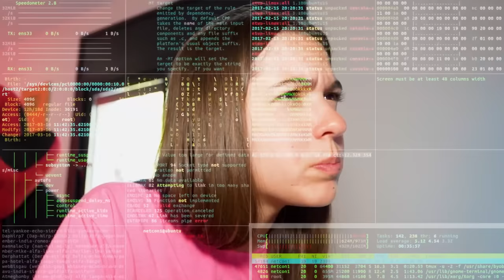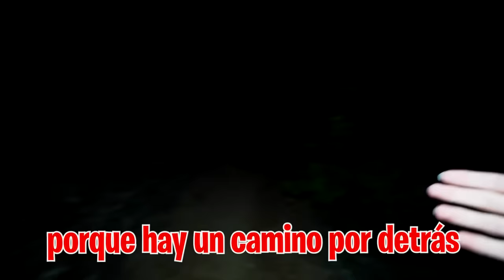MI HERMANO QUEDA CON SU EXNOVIA SECRETA...*Así reacciona Ari*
Hoy nos hemos enterado de que mi hermano siempre nos ha estado guardan un secreto muy fuerte y es que... TIENE UNA EXNOVIA SECRETA.